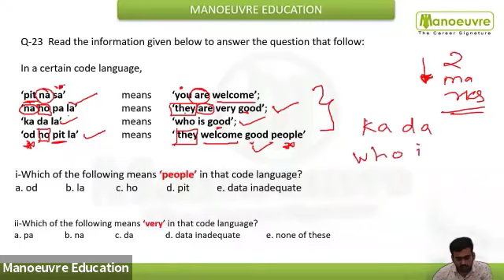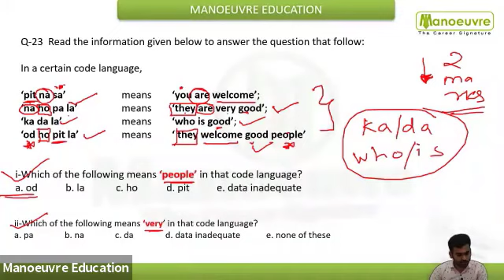Logic Ka Shortcut - Coding - Decoding (Chinese code learning) by Manoeuvre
Online/Classroom Coaching foast 300days Remaining
Target Tiss Campus.

Batches Launched - Join Now
Kickstart your preparation
Call/Whatsapp on :